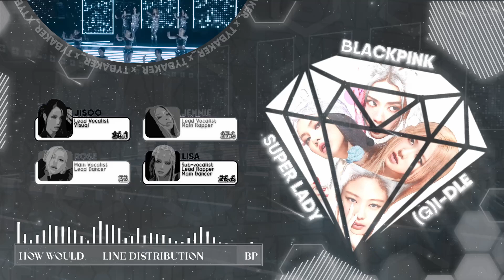How Would Blackpink Sing Super Lady By (G)I-DLE